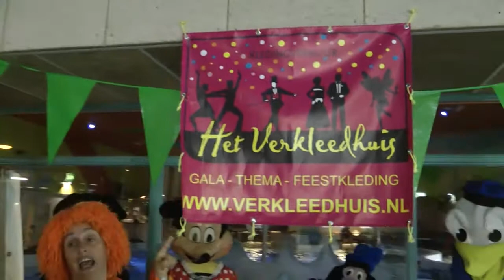Zwem4daagse dag 4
De eerste medailles zijn gisteren al uitgedeeld door Oki en Doki! Ze hadden er weer veel zin in en ondertussen zwom iedereen gewoon door. Nou ja, gewoon ... 😏